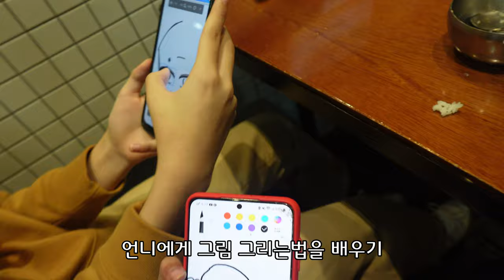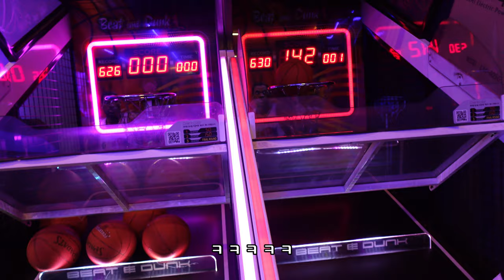추석 브이로그 지만, 보통때처럼 그냥 놀고 먹는 영상 (feat : 울보 )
추석 연휴 모두들 즐겁게 보내셨나요?
방생이들은 여러분들 덕분에 즐겁게 보냈답니다
요번주도 화이팅 : )

오늘의 일기 음악 링크